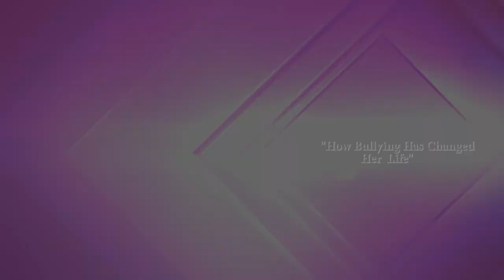"How Bullying Has Changed Her Life" - with The Talk Show Angel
The Verkos Show Page on Facebook and YouTube join the Talk Show Angel Anastasia Verkos Inspire to Empower with guest Athena Arnavit...
"How Bullying Had Changed Her Life"...✌